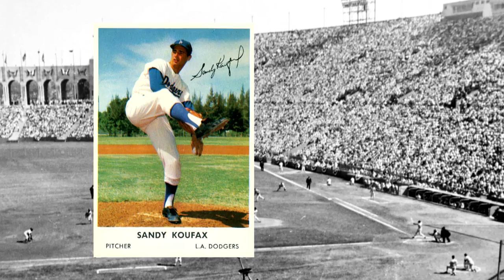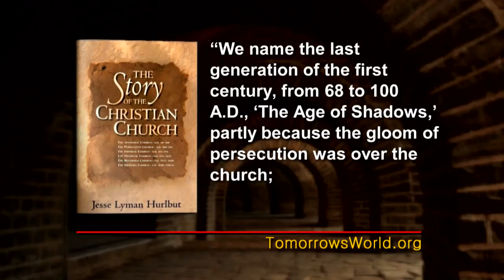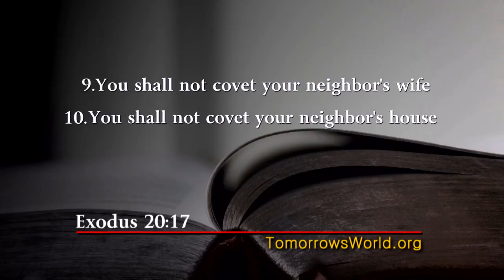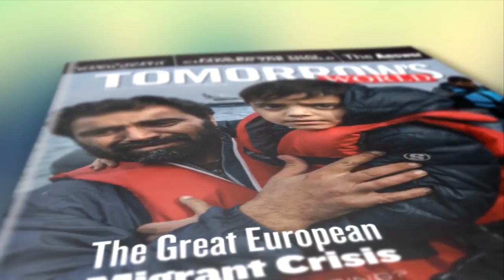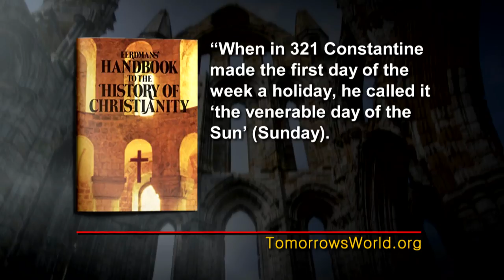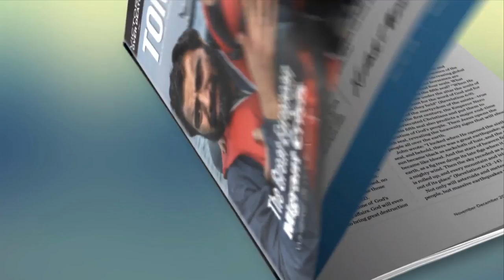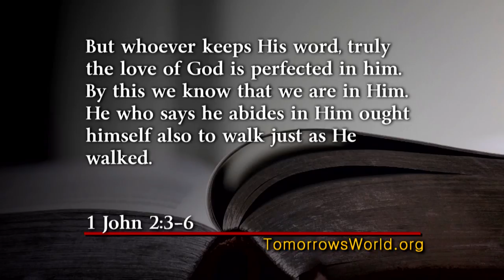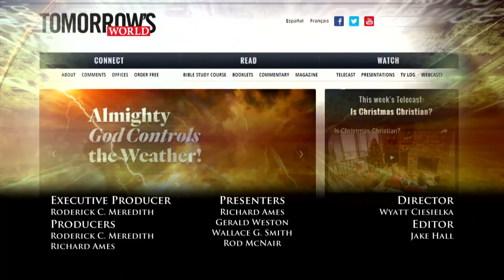More Important than the Game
Presenter: Gerald Weston
Teaser: Do you know the amazing and true Sandy Koufax World Series story?  His example should inspire us.  Sandy Koufax made a decision to not pitch on Yom Kippur, also known as the Day of Atonement.  What can we learn from his example?